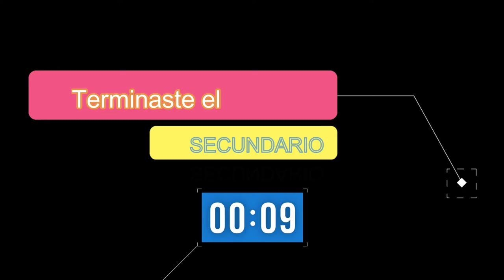CREAr promo prueba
Prueba para promocionar CREAr